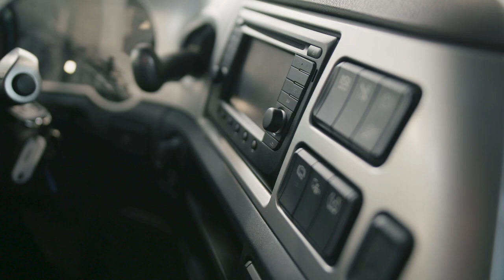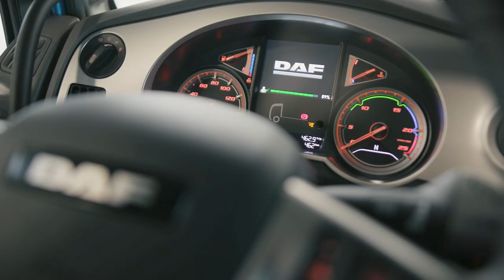DAF XF Wechselbrückensysteme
Unser DAF XF mit effizientem TraXon Getriebe, neuem Antriebsmanagement, dem größten Innenraum und intuitiver Bedienung. Ihr wollt mehr erfahren? Seid gespannt!